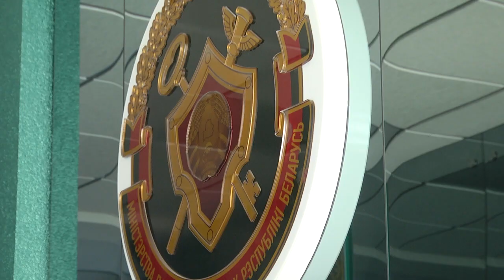2020-06-03 г. Брест. Реализация сельхозпродукции. Новости на Буг-ТВ.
Нюансы налогового законодательства: реализация сельхозпродукции.
Имею  небольшой участок земли, выращиваю для себя ягоды, фрукты - овощи, зелень… Хватает для себя, но имеются излишки, которые хотелось бы продать на рынке. Можно  ли это делать без оформления индивидуального предпринимательства. С таким вопросам на горячую линию нашего канала обратилась брестчанка. Спрашивали - отвечаем.